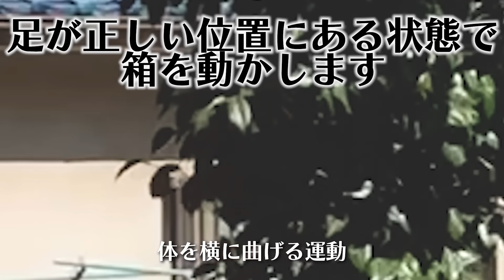ラジオ体操第一を5か国語で逆翻訳してやったら関節が崩壊した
２月末に撮影しました。ラジオ体操第一の振りを５ヶ国語で翻訳して日本語に戻して体操してみたら先に体が崩壊しました。

▼高橋のスロットアプリ「CRタカハシ」を作ってしまった

▼ごちゃごちゃ小言いうラジオをやっています

▼前に企画で出さざるを得なくなったLINEスタンプ

▼バイヤー高橋オリジナルのベイビーロンパースとサコッシュはこちら

《関連動画》
ラジオ体操の掛け声だけでは分からん！新ラジオ体操第六！【みんなで筋肉クイズ】